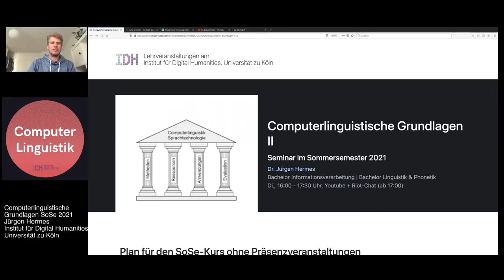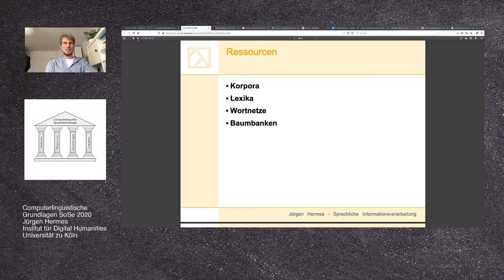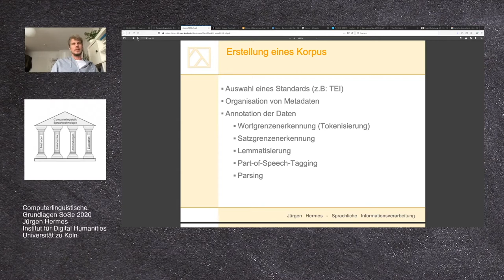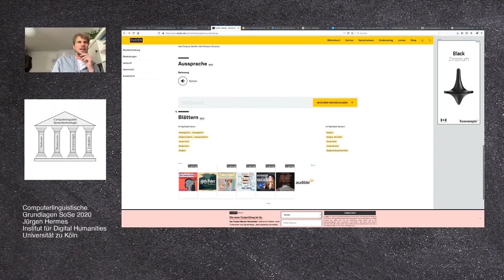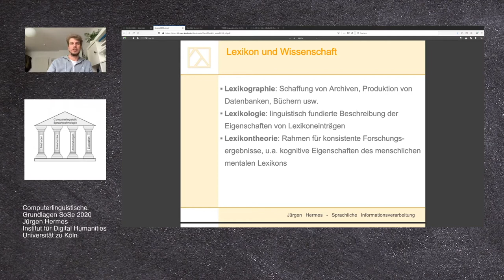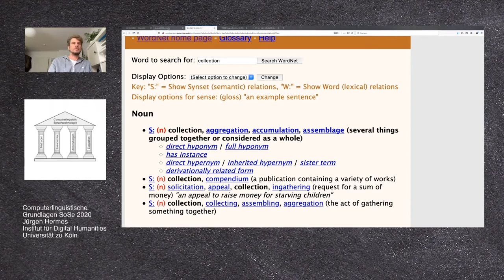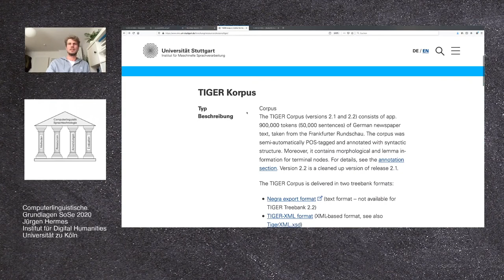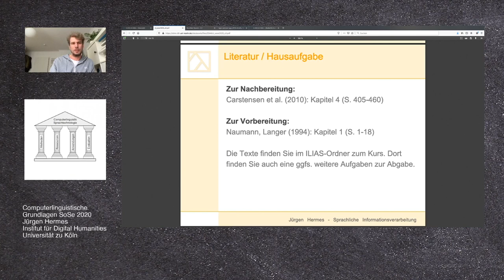CL S21 E09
CL 21 - Episode 09
Kapitel: Ressourcen
Unterkapitel: Korpora (Zusammenfassung vom letzten Mal), Lexika, Wortnetze, Baumbanken
00:00 Vorbemerkungen
02:21 Einführung
06:56 Korpora
18:07 Lexika
32:29 Wortnetze
46:26 Baumbanken
56:45 Zusammenfassung, Hausaufgabe